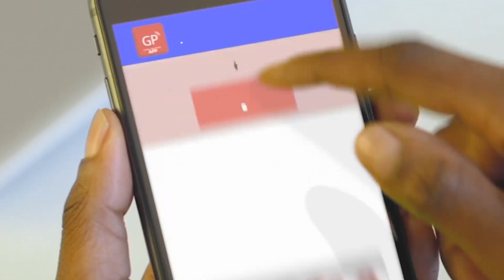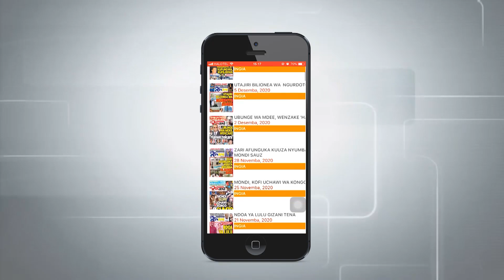"TUNAMTAKA WILLIAM RUTO 2022" - WANACHAMA wa BUNGE la KAUNTI Wamuunga MKONO NAIBU RAIS RUTO..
BAADHI ya wanachama wa Bunge la Kaunti wameonesha nia yao ya wazi ya kumuunga mkono Naibu Rais William Ruto ili agombee urais katika uchaguzi mkuu wa Kenya mwaka 2022.

Na Innocent Matara, Global Tv Online, Nairobi-Kenya.